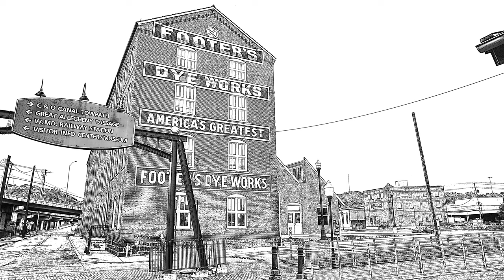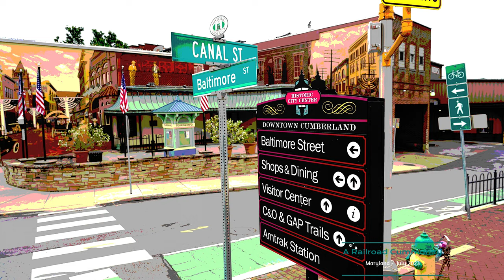Cumberland - Maryland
Cumberland, a great place to explore. We look forward to coming back for a longer stay.